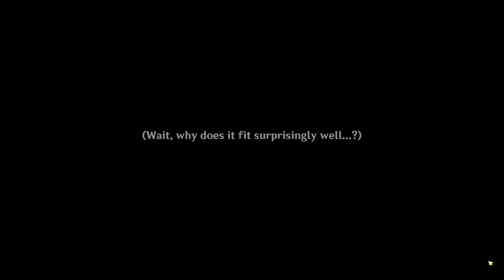Aether takes a bath with Mualani and Paimon - Genshin Impact 5.0 (JP DUB) [4K 60fps]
Would be grateful if you could donate, I can't no longer afford to make more videos, if you like my style please consider it! ❤️

Video recorded, edited and made by me:  @sampster1
If this video will be ever go viral, please see my other Genshin Impact videos with this playlist, you won't regret it! I made stuff no-one has ever seen

tags ignore:

Genshin Impact
Genshin Impact graphics
Genshin Impact ray tracing
Genshin Impact graphics mod
Genshin Impact ray tracing mod
Genshin Impact best graphics
Genshin Impact ambient occlusion
Genshin Impact ambient occlusion mod
Genshin Impact better graphics
How to get better graphics in Genshin Impact
Genshin Impact low pc
Genshin Impact fps fix
Genshin Impact crash fix
Genshin Impact shadows mod
Kuki Shinobu
Kuki Shinobu mask glitch
Kuki Shinobu without mask
Kuki Shinobu no mask glitch
Arlecchino
Arlecchino leaks
Arlecchino gameplay leaks
Arlecchino gameplay
Zhongli
Zhongli f2p
Zhongli build
Zhongli c6
Zhongli c6r5